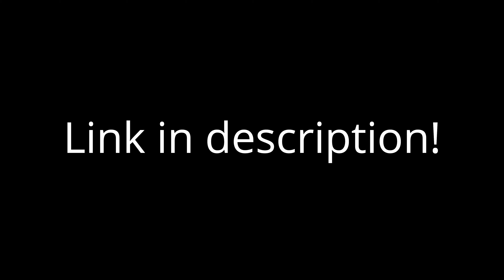AL Tech Computer Core Trailer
Trailer for Alohadanc`s game: AL-Tech Computer Core